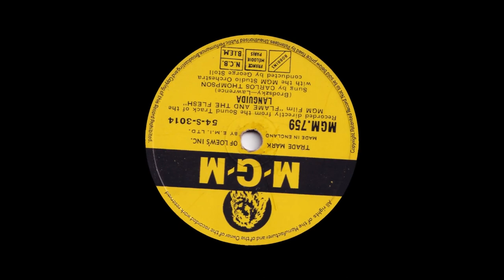Carlos Thompson - Languida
From MGM 78rpm (MGM 759) released in September 1954